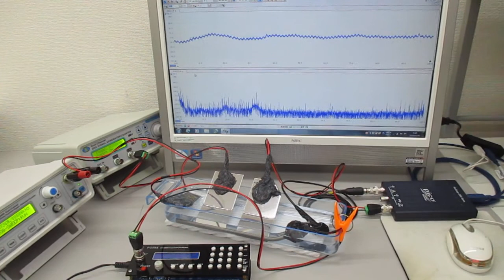４種類のスイープ発振による超音波実験